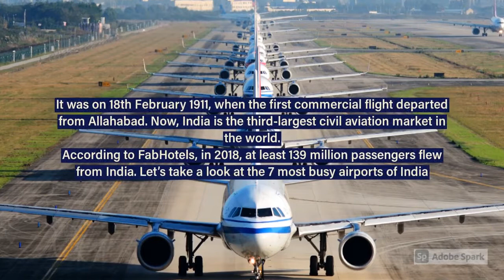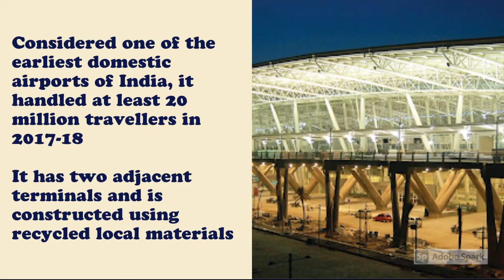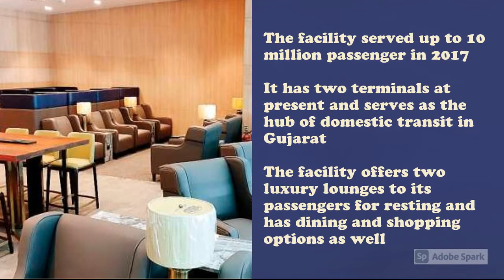7 Busiest Airports Of India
It was on 18th February 1911, when the first commercial flight departed from Allahabad. Since that day, several other flights departed from India and arrived in India and interestingly, now, India is the third-largest civil aviation market in the world.